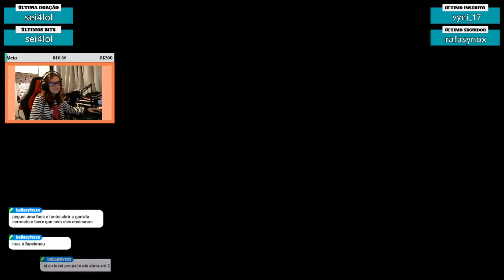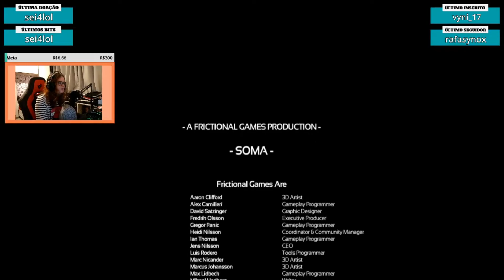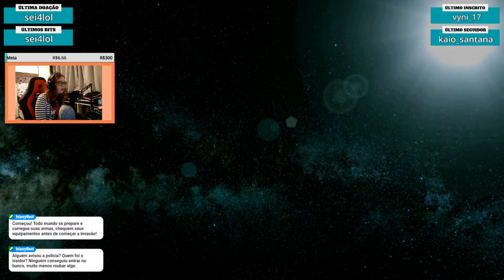SOMA #11 - O LANÇAMENTO! (FIM)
► Você pode ver tudo completo sem cortes no canal abaixo! E também pode me acompanhar em lives na

💛 Jogo: SOMA